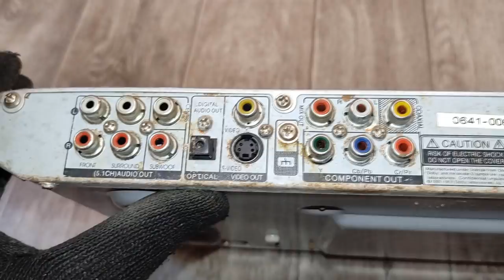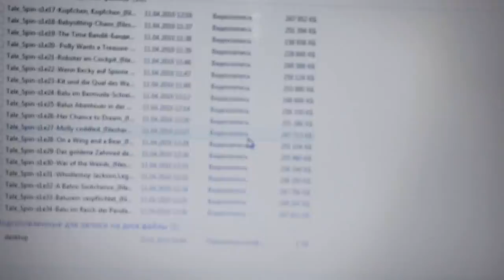СКОЛЬКО МЕДИ В ДВД? ДВД ПЛЕЕР В МЕТАЛЛОЛОМ. ЦВЕТНОЙ МЕТАЛЛ ВОКРУГ НАС. КАК ЗАРАБОТАТЬ ДЕНЬГИ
Сколько меди и металлолома в ДВД? ДВД плеер в металлолом. Цветной металл вокруг нас. Где найти медь, латунь, алюминий, свинец и цинк? Как заработать деньги на металлоломе. Поиск металлолома без металлоискателя и лопаты. Сбор металла в городе. Выкинуть или разобрать? Точная сумма. Поиск меди на свалке в селе. Медная лихорадка. Разбор старой техники СССР. Цена на металлолом. Ценные приемные радиодетали. Медная свалка. Моя медная копилка. Какие импортные радиодетали собирать. Переработка радиодеталей. Добываю золото и серебро. Поход на свалку за металлоломом. Хорошая свалка. Сколько меди в болгарке? Добываю золото и серебро. Как различать цветные металлы. Плавка цветных металлов. Аффинаж золота и серебра. Поиск алюминиевых пивных банок. Сколько можно заработать денег собирая металлолом.